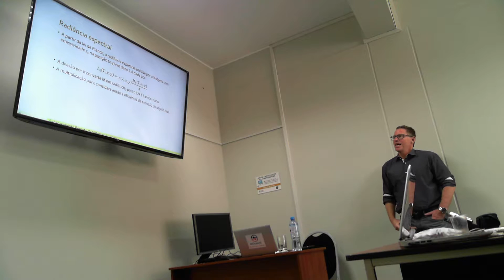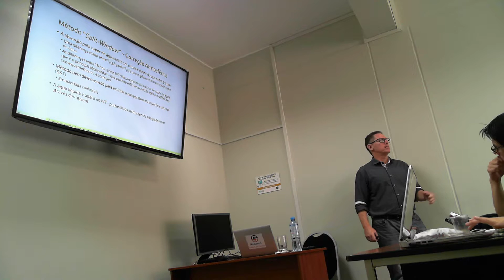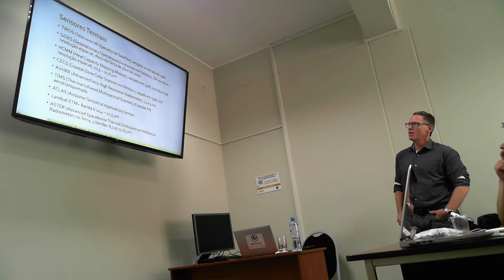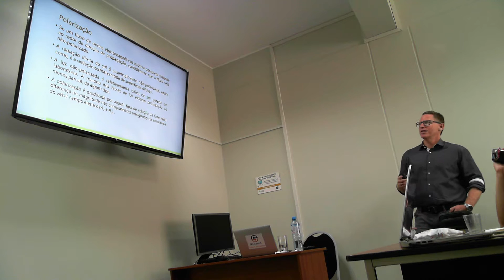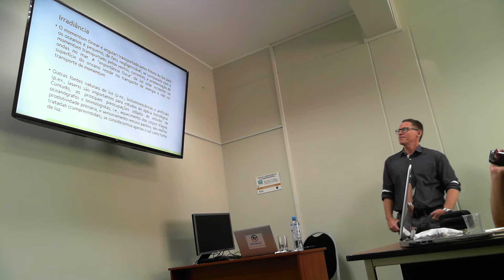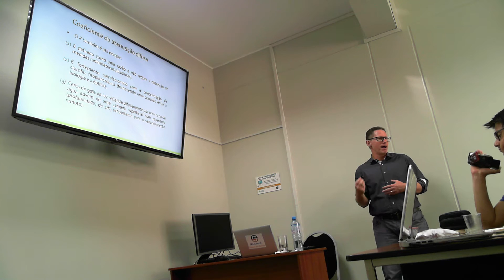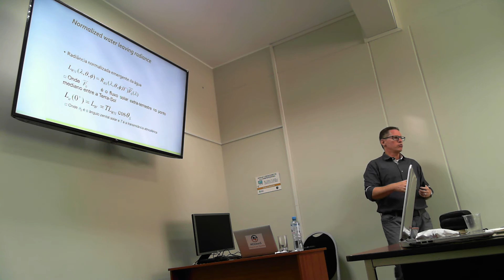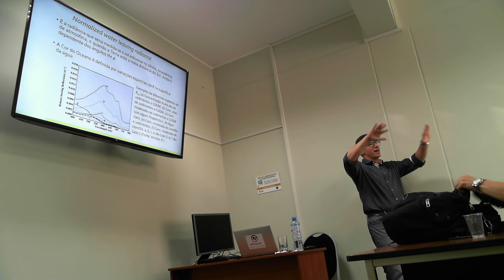Curso Teledeteccion dia2_3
UNIVERSIDAD NACIONAL AGRARIA LA MOLINA
PROGRAMA DE DOCTORADO EN RECURSOS HÍDRICOS
CURSO: TELEDETECCIÓN EN RECURSOS HÍDRICOS
DR. MILTON KAMPEL